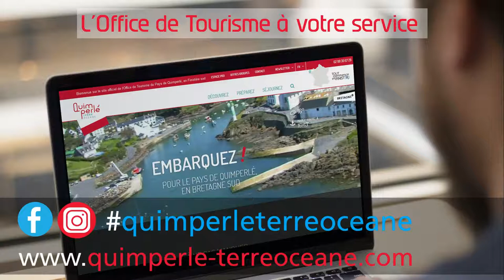Flash vidéo du 06 au 13 juillet 2018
Retrouvez nos idées de sorties pour la semaine du 29 juin au 06 juillet 2018, en Pays de Quimperlé. Retrouvez également toutes les informations actualisées sur notre
Bon visionnage !